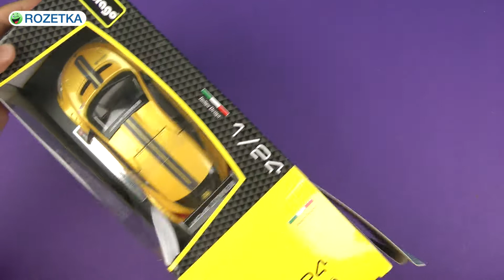Распаковка Bburago Renault Megane Trophy (1:24)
Распаковка Bburago Renault Megane Trophy (1:24)